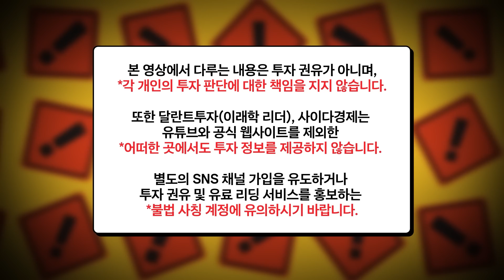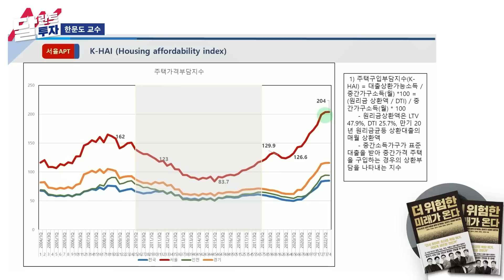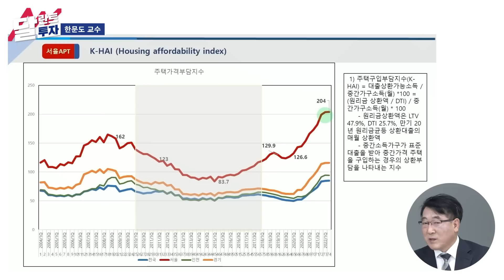경험하지 못한 경제위기가 옵니다. 버틴다면 이 정도는 각오하세요 | 한문도 교수 1부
[한문도 교수]
연세대 정경대학원 금융부동산학 교수
한국부동산산업학회 상임이사

0:00 사면초가 한국경제, 제2의 IMF 오나?
16:50 경험하지 못한 경제 위기가 옵니다